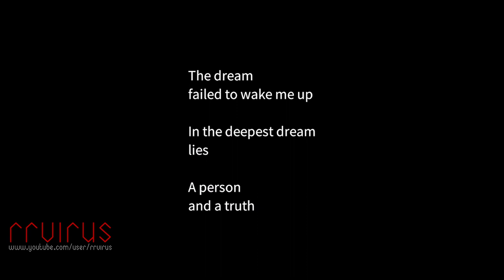Incredible Mandy - iOS / Switch / PS4 / Steam Gameplay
Incredible Mandy explores the memories of a brother and sister, buried deeply within their dreams; every dream represents an untold secret.

Experience a fantastic adventure across vast landscapes. From mountain peaks to deep canyons, from sea shores to hidden corridors, search for clues and solve innovative puzzles; use the sword in your hand and the wisdom of your mind to challenge overwhelming foes. Can you pierce through the mist of dreams and discover the unexpected truth?

Features

Elaborate Environmental Puzzles
Explore eight radically different levels, each filled with dozens of puzzles. Every puzzle is designed around a level’s unique environment; to solve the puzzles you need to master mechanics and learn from progress.

Outwit Your Foes in Boss Fights
Use your wisdom to triumph in 8 compelling boss fights. The most important rule: Don’t try to win solely by force. Each boss has weaknesses. They’re easy to spot, but knowing when and how to exploit them is the key to effectively overcoming these deadly foes.

Recover Long Lost Memories

There are many treasure chests scattered throughout the game world, and they’re sometimes difficult to find. Once opened you will earn precious pieces of memories. Collect them and unveil the complete picture of a touching story, and the secrets of Mandy and her older brother.

Incredible Mandy delivers a creative, innovative and exciting adventure, offering about 15 hours of gameplay in a typical playthrough.